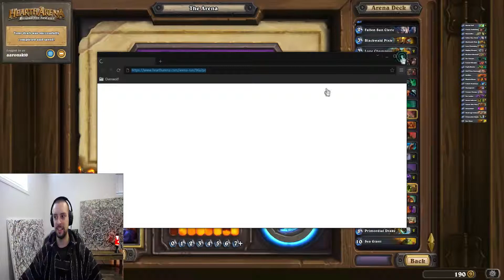Hearthstone Mage Arena Run 3 part 3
An end to an alright run, we also draft a good looking Warlock deck after the match is done.

Deck score is 70.2 so pretty good.